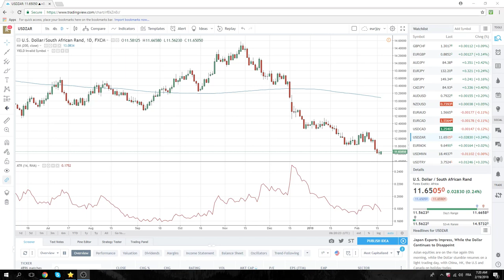19Feb18 Europe Opening Call - PrivateerFX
USD buying expected at the open
Holidays today in USD, CAD, CNY

FX
EURUSD - expecting sellers
GBPUSD - our SetUps in video
FOMC Wednesday-expecting $USD buyers
NZDUSD - HeadAndShoulders?

SPX no strong position now

Crypto - BTC bid

Web: PrivateerFX.com

THIS WAS
19Feb18 Europe Opening Call - PrivateerFX